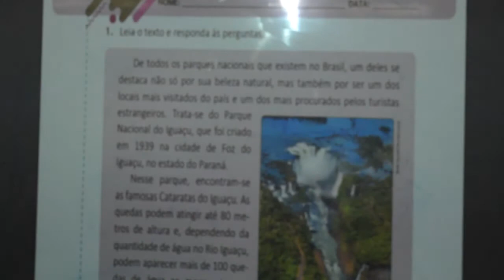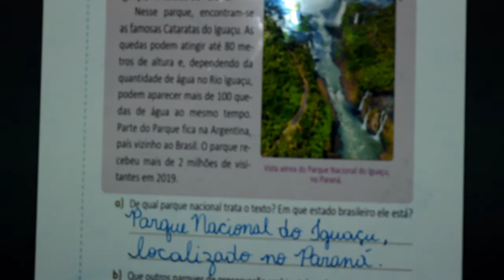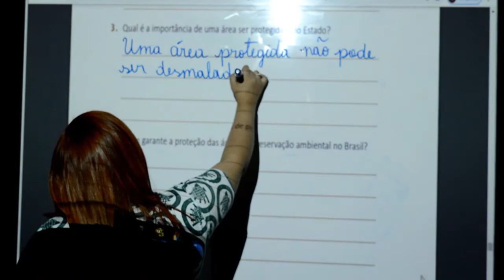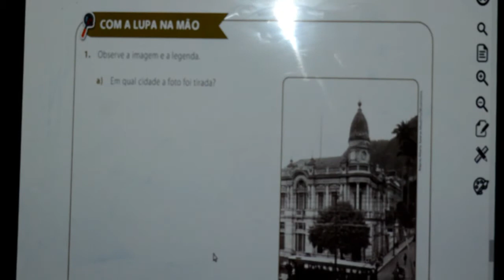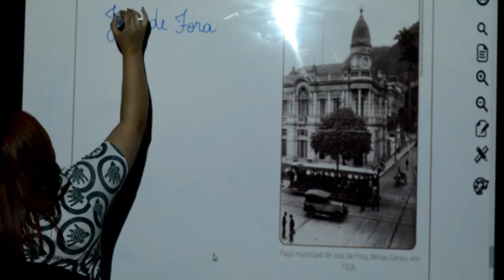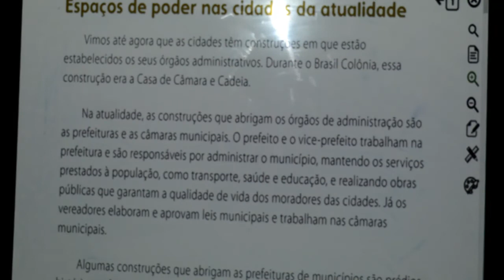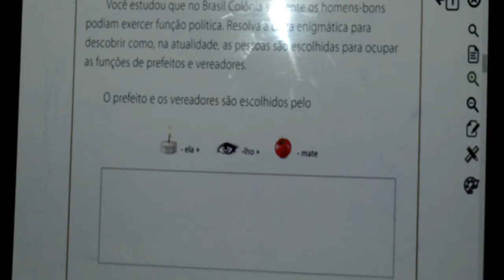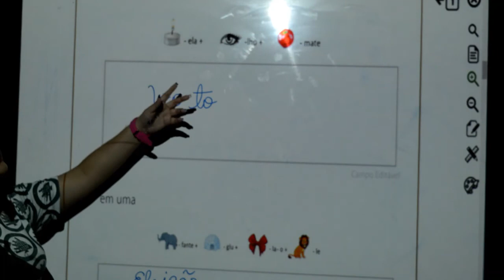HISTÓRIA - 3º ANO - 17/09/2020